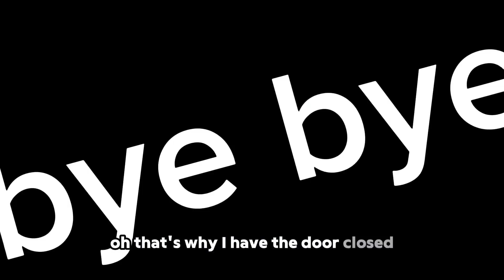scary baboon with Cruz